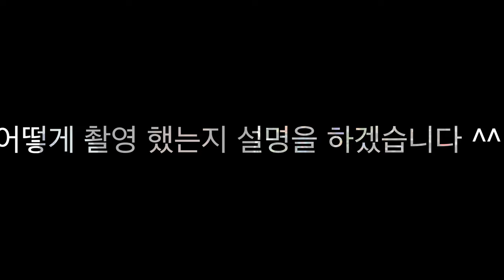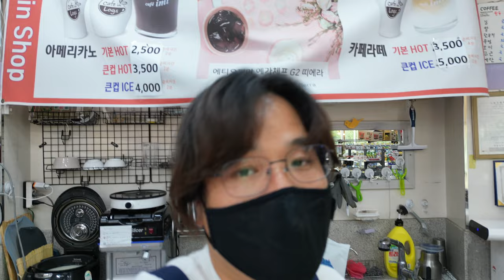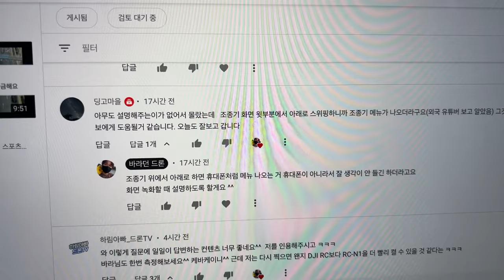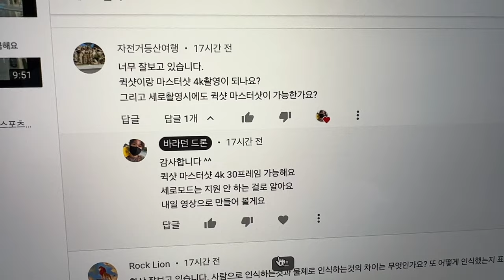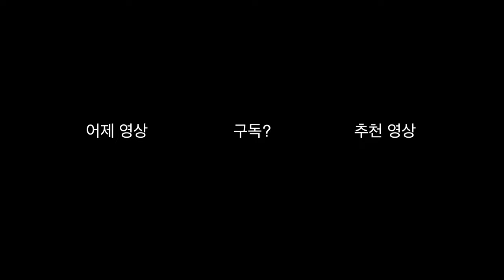DJI mini 3 pro #16 드론으로 V-log 찍으면 어떨까? 🤔/ 미니3 실험실 / 매일 1일1영상 챌린지 미니 3 프로 궁금한 것이 없을 때까지!